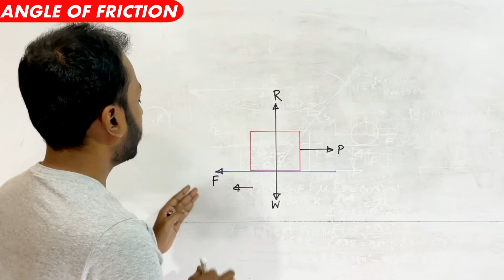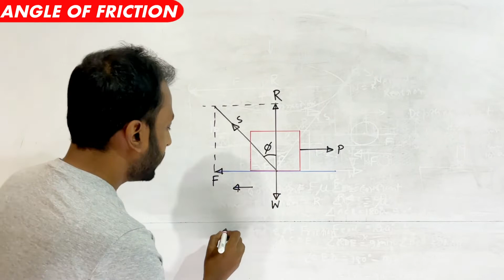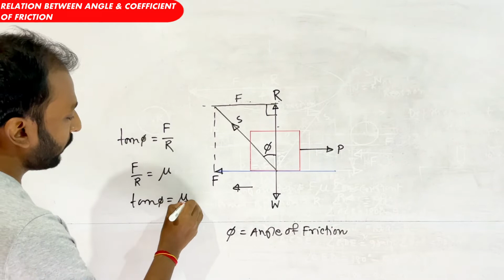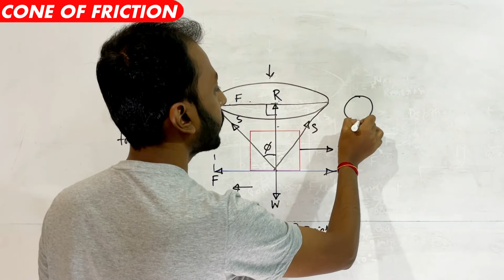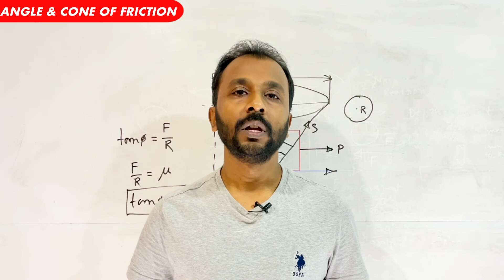Angle of Friction & Cone of Friction (Bengali)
Angle of Friction in Bengali
Cone of Friction in Bengali
Relation between Angle of Friction & Cone of Friction

Camera
White Board Sticker
Tripod
Mobile Holder

Time stamp:
0:00 Introduction
0:17 Angle of Friction
2:39 Relation between Angle of Friction & Cone of Friction
3:41 Cone of Friction